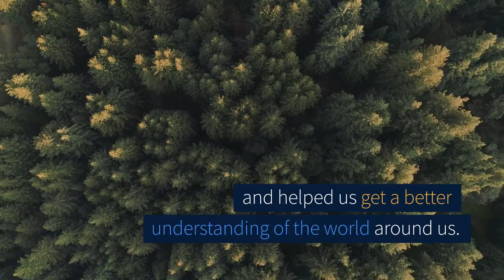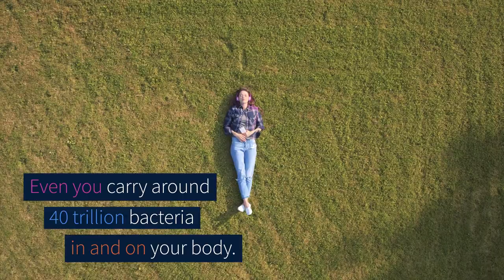The Power of Good Bacteria (SoMe text)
Throughout history human curiosity has given us great inventions that have truly transformed societies and the way of life.
At Chr. Hansen we believe that we are entering a new era that will positively influence humans, animals and plants – a new era powered by GOOD BACTERIA. This video will inspire you if you are curious about how good bacteria impact your life and wellbeing, and how those small microbes hold some of the answers to a more sustainable future.